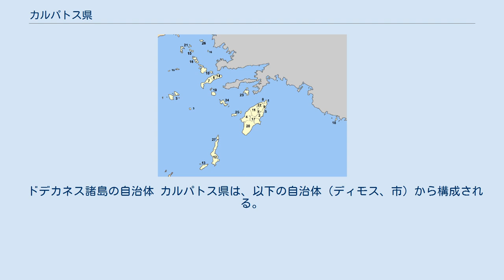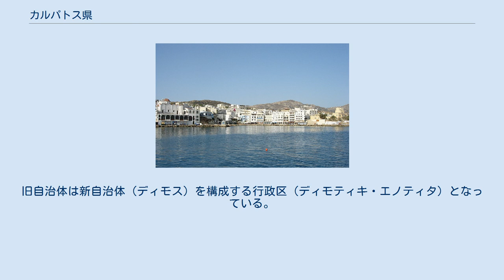カルパトス県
カルパトス県（カルパトスけん、Κάρπαθος / Karpathos）は、ギリシャ共和国の南エーゲ地方を構成する行政区（ペリフェリアキ・エノティタ）のひとつ。
ドデカニサ諸島（ドデカネス諸島）南西部のカルパトス島などからなる。
 ドデカニサ諸島の南西部に位置する。
ドデカニサ諸島で2番目に広い面積を持つカルパトス島と、その西南に位置するカソス島などの島々からなる。
 最大の集落は、カルパトス島南部の東岸に位置するカルパトスの街（ピガディア（Πηγάδια / Pigadia）とも。
人口約2000人）である。
カルパトス島の北端にはオリンボス（Όλυμπος）の村（人口約400人）がある。
カソス島の人口は約1000人で、フリ（Φρυ / Fry）などの集落がある。
 ドデカネス諸島の自治体 カルパトス県は、以下の自治体（ディモス、市）から構成される。
 ドデカニサ県の旧自治体（2010年まで） 現在のカルパトス県の地域は、かつて広域自治体（ノモス）であるドデカニサ県に属していた。
カリクラティス改革（2011年1月施行）にともないノモスは廃止され、その県域は分割されて行政区（ペリフェリアキ・エノティタ）としてのカルパトス県が成立した。
旧自治体は新自治体（ディモス）を構成する行政区（ディモティキ・エノティタ）となっている。